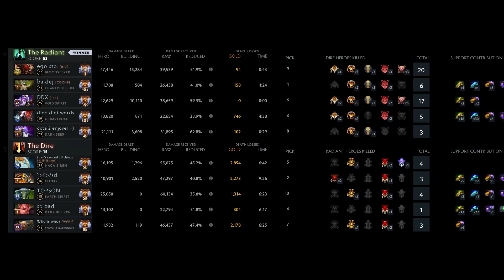🔥 EUROPE RANK TOP 1 - Total Domination - Watson - Bloodseeker - Dota 2 Pro Game Highlights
Welcome to DOTA2 APEX channel, daily highlights from Dota2 pro players.

The Flayed Twins' obscene demand for blood could only be met through constant carnage, a task for which Strygwyr was more than suited. Driven by insatiable Thirst, the Bloodseeker senses blood of the mortally wounded from leagues away, and chases them down with eager speed. Through sacred markings on his gear, the blood of the freshly sacrificed flows directly to the Flayed Ones, leaving just enough to mend his wounds and fuel his imbued Rage. Strygwyr paints the land with a crimson ring, silencing foes caught in this Blood Ritual. Forcing difficult decisions on his enemies, for those who run only hasten their own demise. The Bloodseeker Ruptures every artery, causing his victim to hemorrhage with each step. To satisfy the demands of the Flayed Twins, Bloodseeker even goes as far to sacrifice some of his, spraying his own blood around him in a Bloody Mist. By blood loss or by Strygwyr's tribal blades, death is but a foregone conclusion.

Alimzhan "watson" Islambekov (born April 30, 2002) is a Kazakhstani Dota 2 player who is currently playing for HellRaisers. Watson began playing Dota in 2013. He began his pro career winning local and national level tournaments in his native Kazakhstan and eventually signed for B8 in 2021.